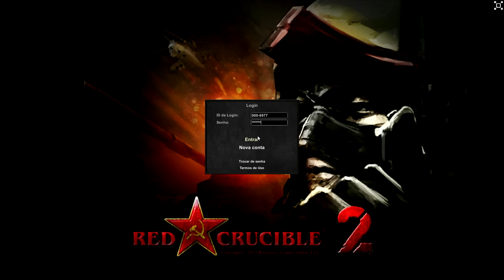I CAN'T LOGIN IN THE BRAZILIAN SERVER !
What's app bros , in this video I show you that I can't login in the Brazilian server , so this is why I'm not making video on this game , leave a like and a comment , don't forget to subscribe and see you brothers in the next one .